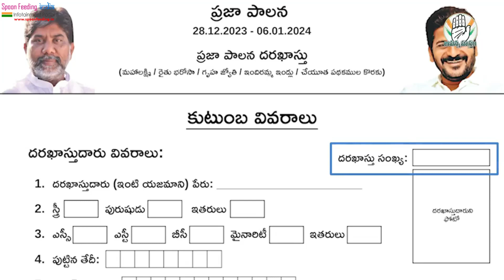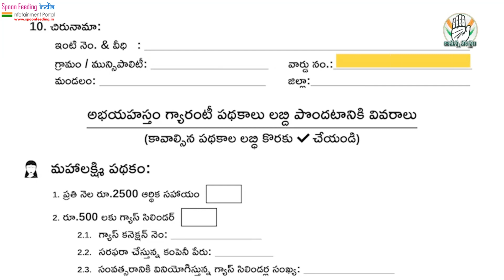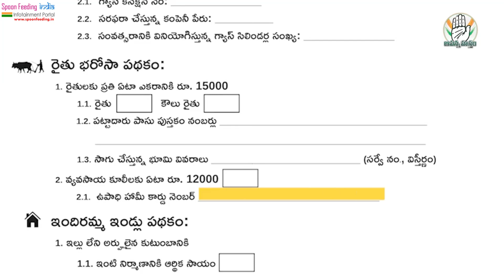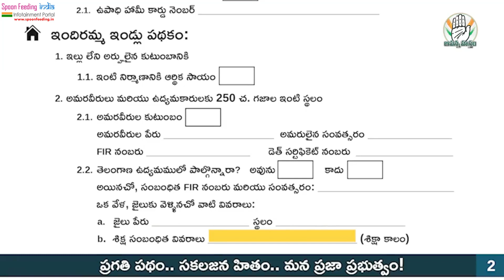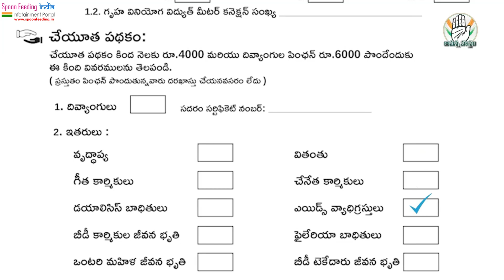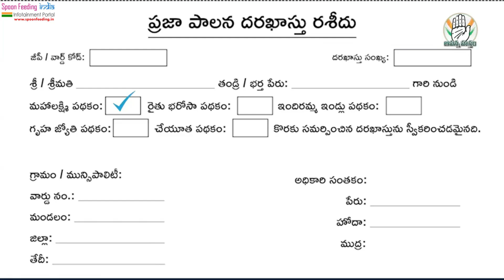How to Apply Mahalakshmi Scheme Telangana, Abhaya Hastham 6 Guarantees Scheme, Gruhalakshmi Scheme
Our video is all about "how to fill Praja Palana application form 2023 in Telangana" subject information but we try to cover the following subjects:
👉🏻 How to fill Praja Palana application form
👉🏻 How to Apply for Mahalakshmi Scheme in Telangana
👉🏻 How to fill Praja Palana application form in Telugu
👉🏻 Praja palana application form pdf download
👉🏻 How to Apply for the Gruhalakshmi Scheme
👉🏻 Abhaya hastham scheme in telugu
👉🏻 Abhaya Hastham scheme details in Telugu Telangana India
👉🏻 Abhaya Hastham scheme details in Telugu Telangana state

You have reached this YouTube video because you showed interest in how to fill Praja Palana application form 2023 in Telangana, this video will certainly cover how to fill Praja Palana application form.

"How to fill Praja Palana application form 2023 in Telangana" is a trending search phrase and I hope you enjoyed this video.

This channel has various other related video clips about how to fill out the Praja Palana application form, how to fill out the Praja Palana application form in Telugu, Abhaya Hastham scheme details in Telugu Telangana and Praja Palana application form pdf download Please check them out

If you were looking for more details about the Abhaya Hastham scheme in Telugu or Abhaya Hastham scheme details in Telugu Telangana India did this video help?